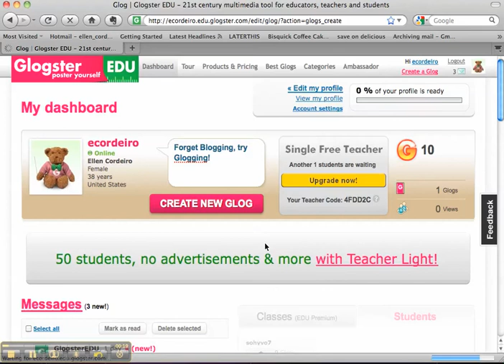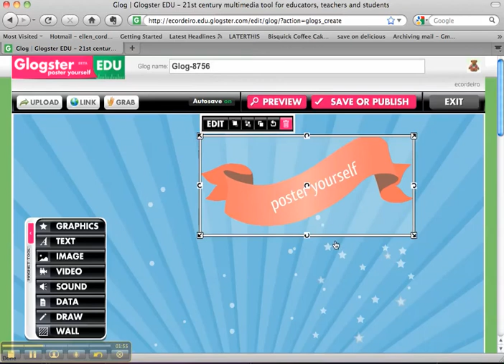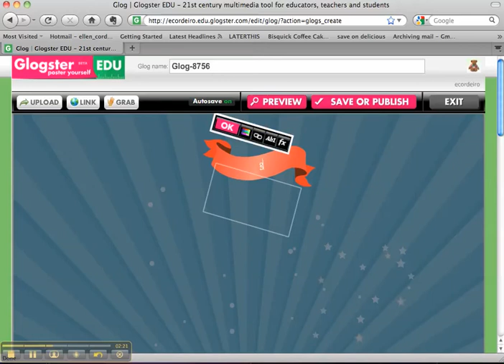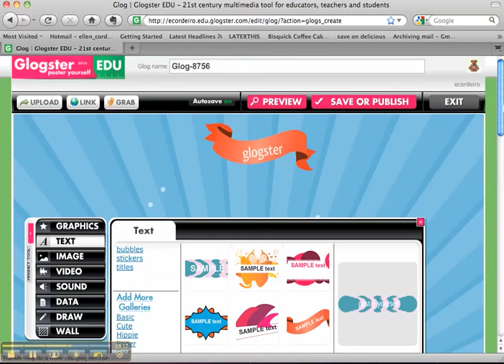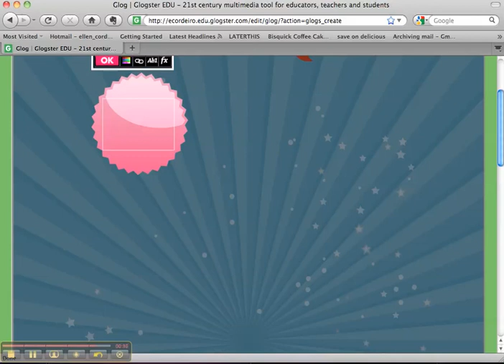glogster1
A student's view of a glog